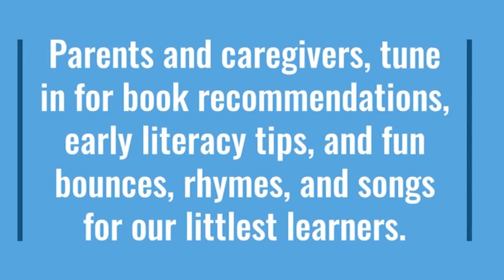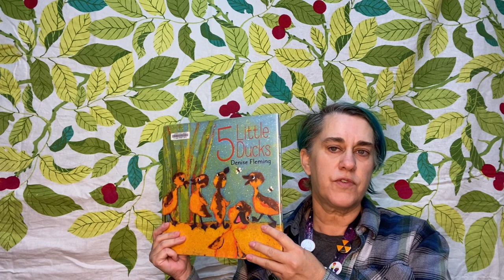Break with Baby: 5 Little Ducks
Book suggestions, literacy tips, and fun family engagement activities for our beginning readers. In this episode, Jackie tells us about the book "5 Little Ducks" by Denise Fleming.

Find the book in our catalog:
catalog.washoecountylibrary.us/Record/600422